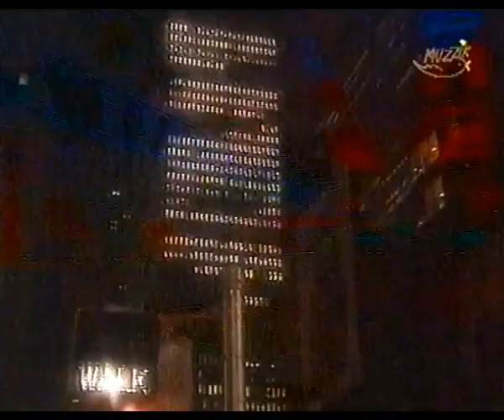Blues In The Closet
Pierre Michelot, Gitanes Jazz Production - Polygram.